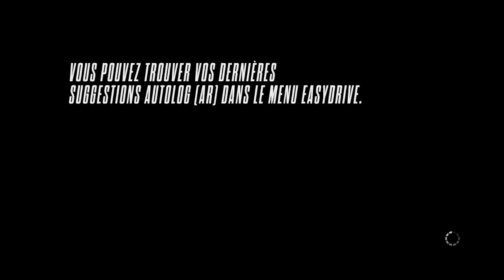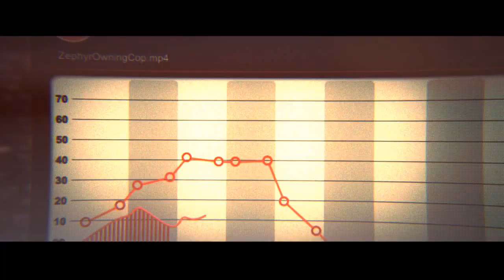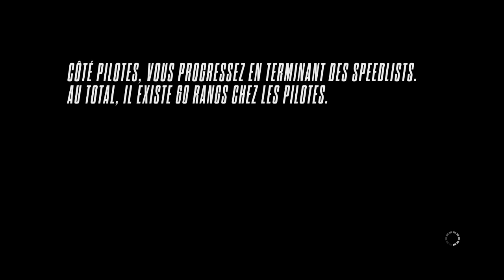Need for Speed Rivals Let's Play [FR] #3